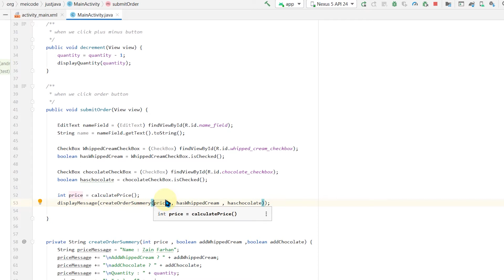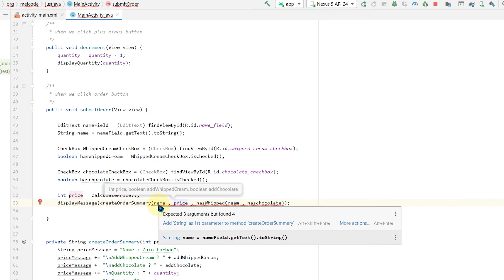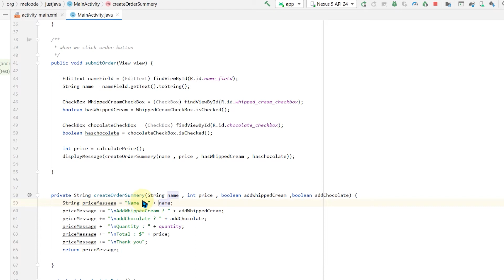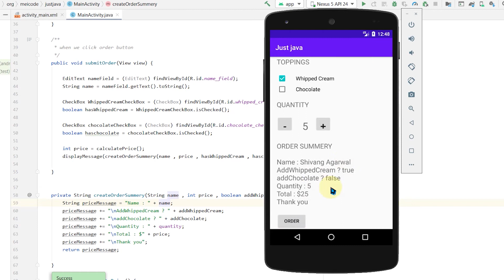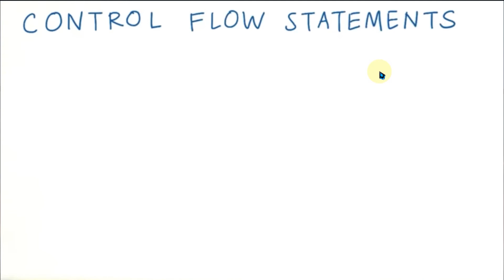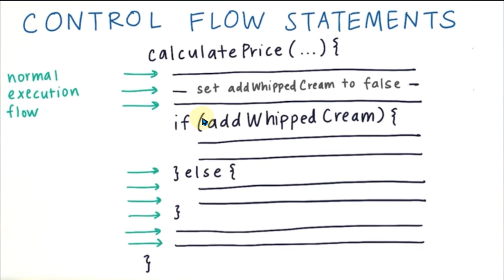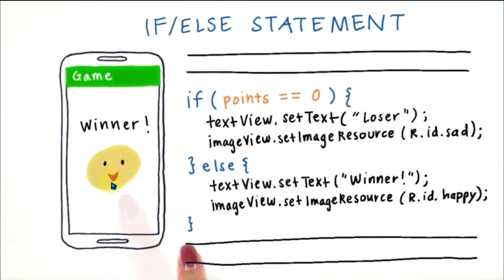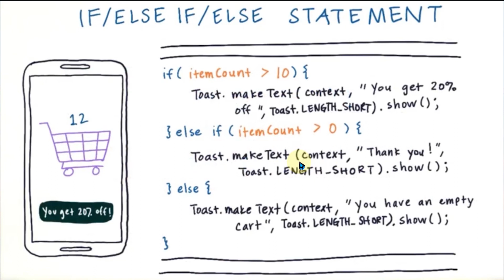Class 62 - Control Flow Statements | Android App Development Complete Course In Hindi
1.Layouts
2.User Inputs
3. Multiple screens
4.Networking
5. Data Storage

Books For Serious Learners :
1. Android Programming : The Big Nerd Ranch Guide
2. Head First Android Development: A Brain-Friendly Guide
3. Android App Development For Dummies